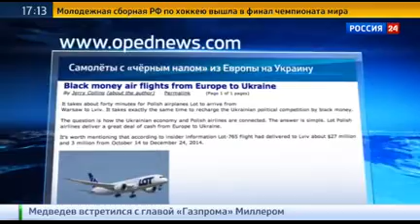Доллары на революцию: польские самолеты везут на Украину мешки с деньгами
Польские самолеты завозят на Украину мешки с деньгами, причем, в буквальном смысле. Об этом сообщает американский интернет-портал Opednews. Но вот откуда эти деньги берутся и на что идут, остается под вопросом. В Интернете, правда, уже много версий. Говорят, что эти десятки миллионов долларов — на свержение Порошенко. А, может, наоборот, для президента. А может — на войну, но уж вряд ли на пенсии и социальные пособия.